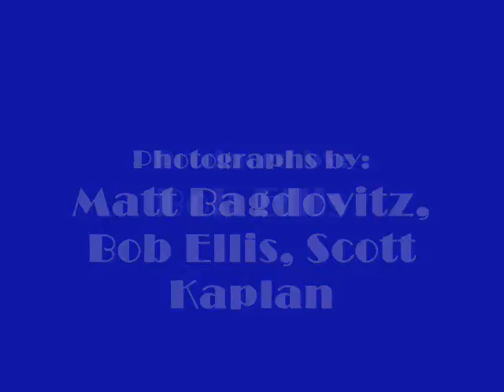The River Hawk Report - Talk w Blaise MacDonald - Part 1.wmv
An interview with UMass Lowell hockey Coach Blaise MacDonald.  The Conversation reviews this past season.  Photos have been added.